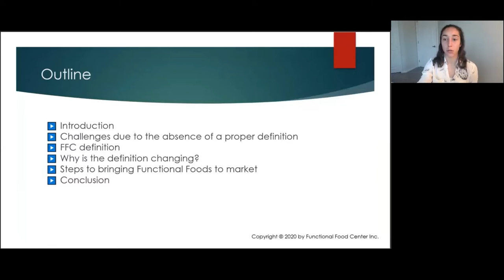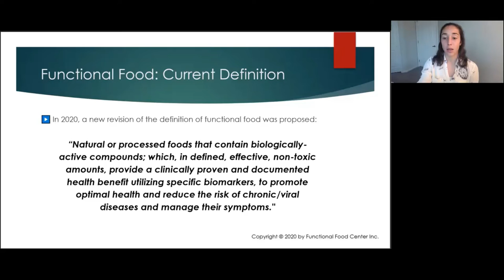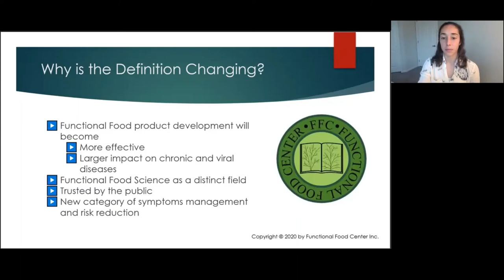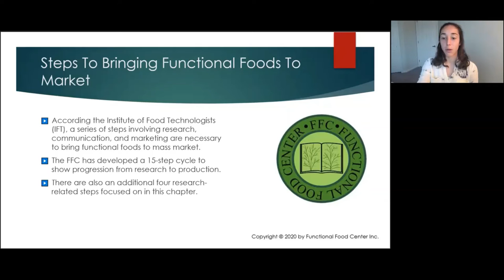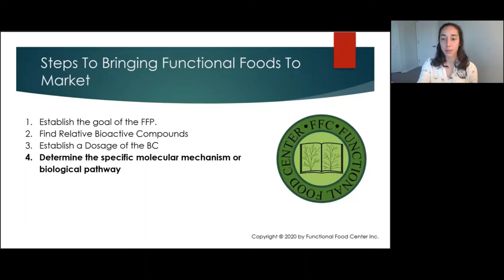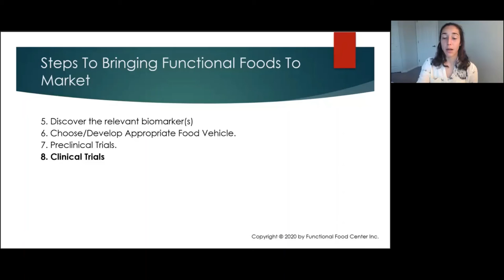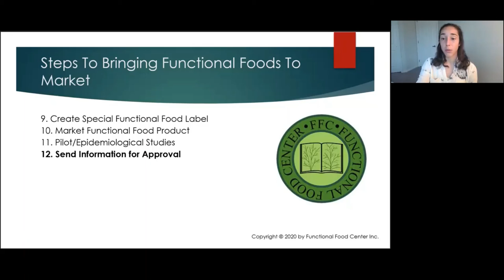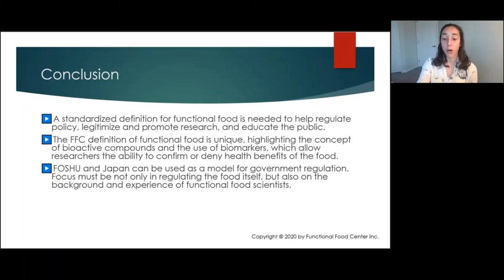Seminar- Creating Functional Food Products Using the New Definition by Sabrina Flores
A New Definition for Functional Food by FFC: Creating Functional Food Products Using the New Definition
Authors: Danik M. Martirosyan, Hunter Kanya, Camila Nadalet
Presenter: Sabrina Flores
FFC_2021